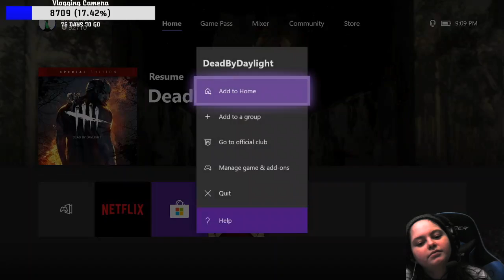Dead by Daylight - Tis but a flesh wound! [Part 12]